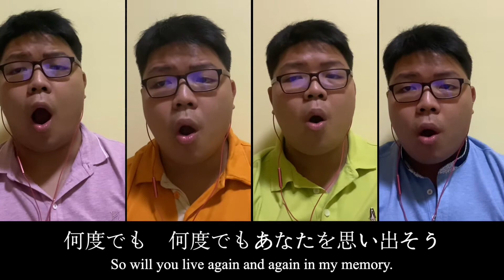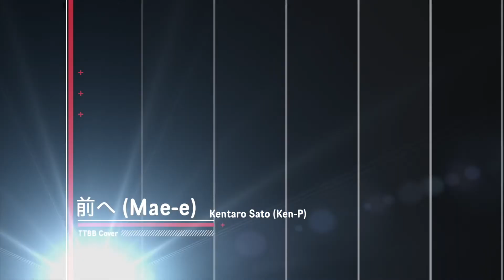前へ (Mae-E - Forward) - TTBB self-ensemble - composed by Kentaro Sato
Composed as a tribute for the victims of the Great Earthquake and Tsunami of Japan that happened on March 11, 2011, Kentaro Sato’s piece features a simple motif of “oboete iru” (I remember) which develops a musical journey that pulls at your heartstrings through a beautiful piece of poetry

How apt for this song to ring out in this time of the Covid-19 pandemic, especially with choirs essentially silenced for over a year and still going... and choristers missing the feeling of singing with their close-knitted choirs. But as the song highlights in its poetry...  as the music ends, and time seems like it is in stasis, dreams and memories never fade, and we will carry these in our heart and continue to move forward. May we emerge stronger and more passionate in our singing when this pandemic ends.